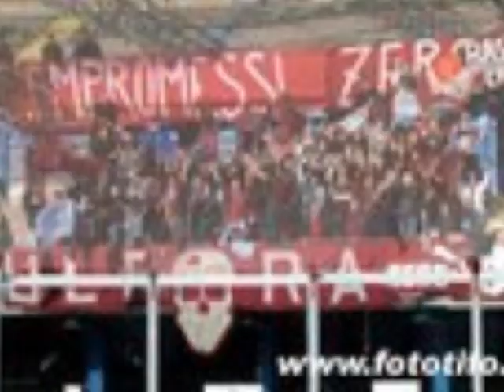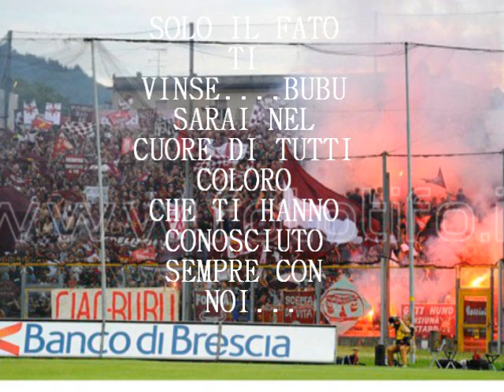bubu sempre con noi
dedicato a bubu amico fraterno